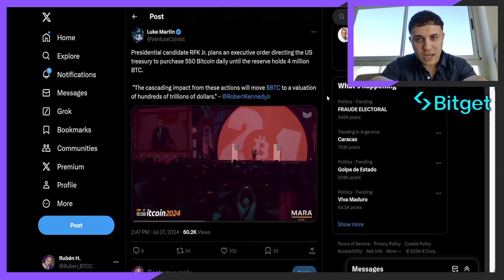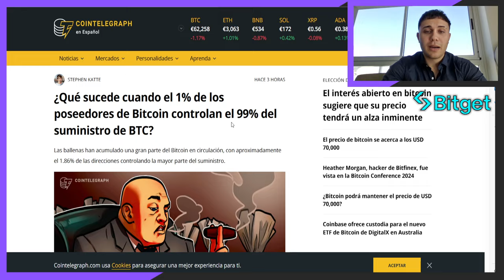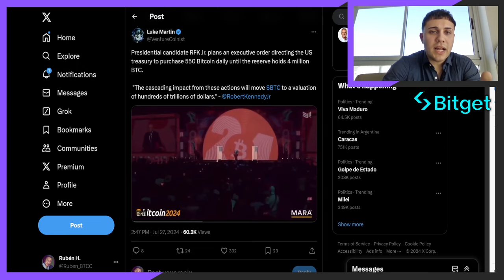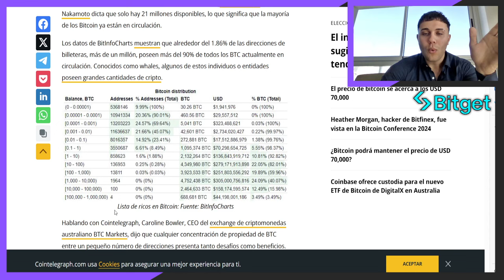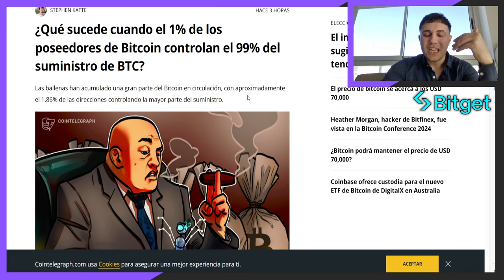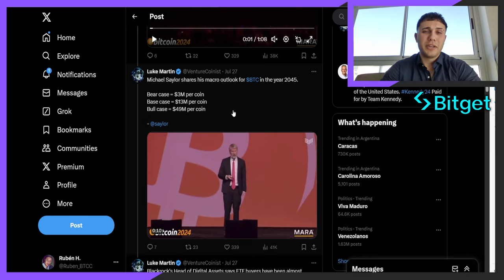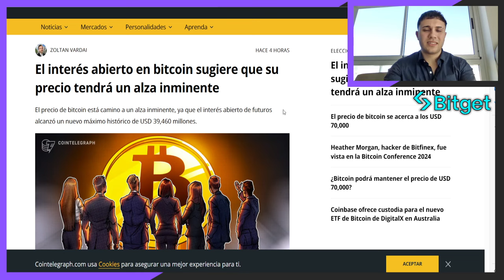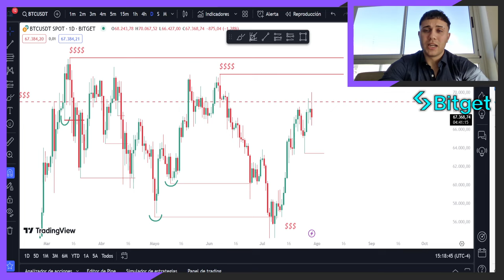🔴 ATENCIÓN! ESTADOS UNIDOS se ADUEÑA de BITCOIN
REGÍSTRATE y OBTÉN BENEFICIOS EXCLUSIVOS CON BITGET

- Telegram de negocios, consultas, colaboraciones, exchanges etc.